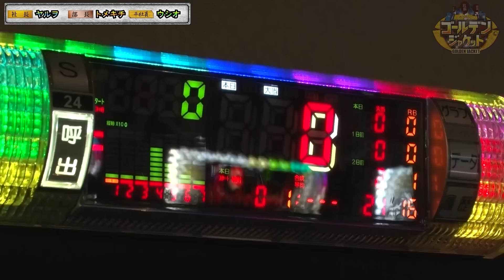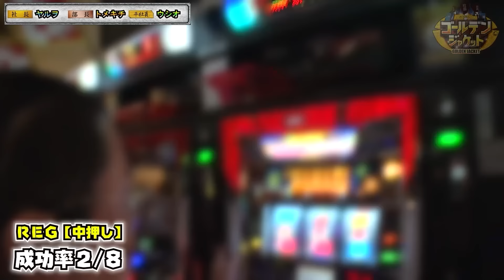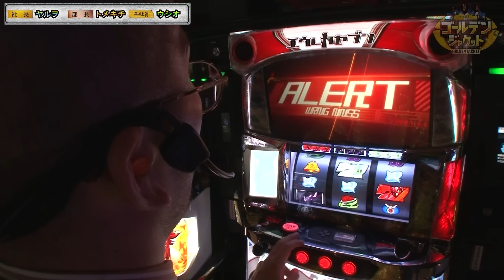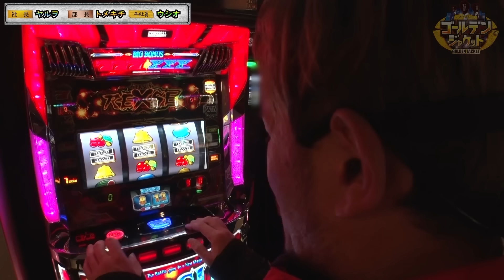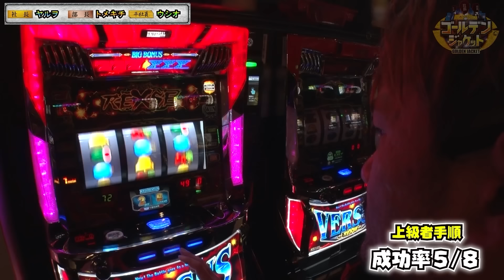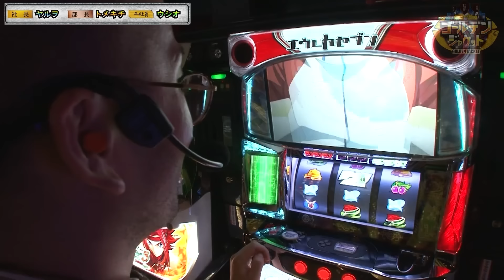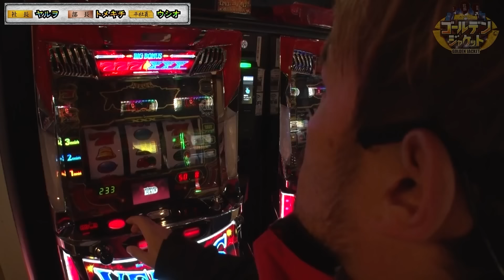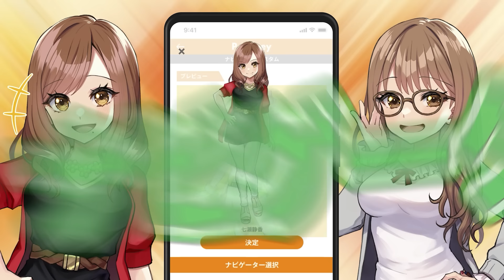【パチスロ交響詩篇エウレカセブン HI-EVOLUTION ZERO TYPE-ART】三者三様の立ち回りで社長の予算にコミット出来るか！？【ゴールデンジャケット 第207話(3/4)】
トメキチは、バーサスリヴァイズ
ヤルヲは、パチスロ交響詩篇エウレカセブン HI-EVOLUTION ZERO TYPE-ART
ウシオは新ハナビを実戦‼

■実戦台
バーサスリヴァイズ
パチスロ交響詩篇エウレカセブン HI-EVOLUTION ZERO TYPE-ART

ゴールデンジャケットは毎週水曜日に配信中！

ヤルヲのおすすめ動画はこちら！